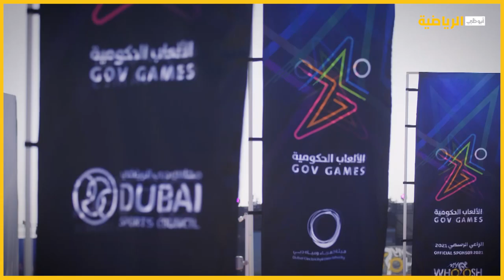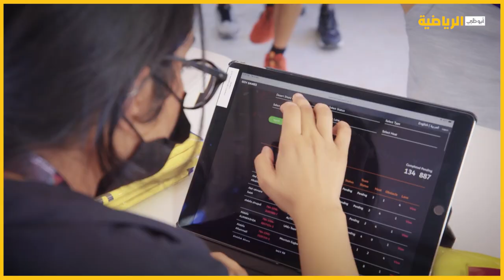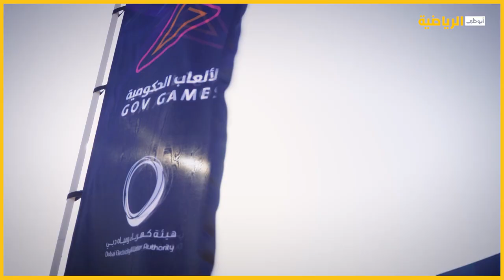نفس عميق.. حلقة جديدة تسبر أغوار الألعاب الحكومية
حلقة جديدة من نفس_عميق مع محمد الأحمد تسبر أغوار الألعاب الحكومية في نسختها الثالثة